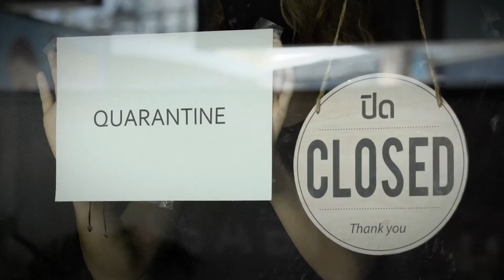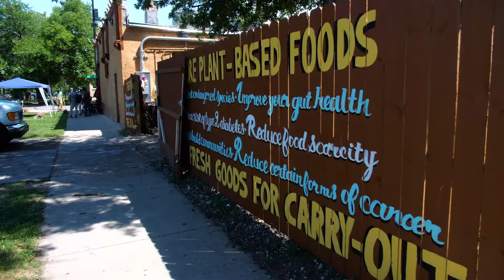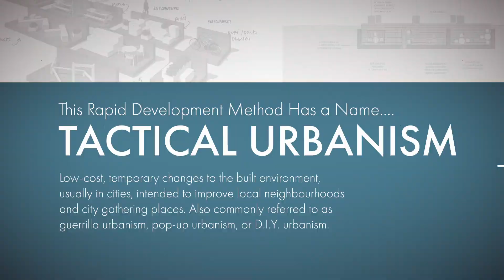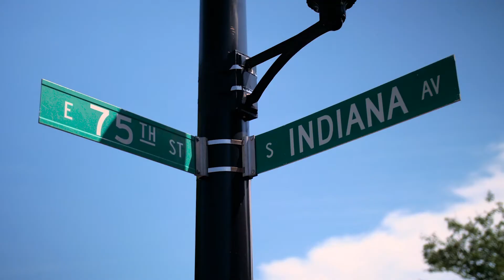All Reimagining Chicago: 75th Street Boardwalk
The 75th Street Boardwalk in Chicago's Chatham neighborhood, opened in fall 2020 during the COVID-19 pandemic, is a wonderful example of what can happen when government, nonprofits and the private sector work together to solve a problem. Credit to Chris Hoedemann of Prime 312 on the video.